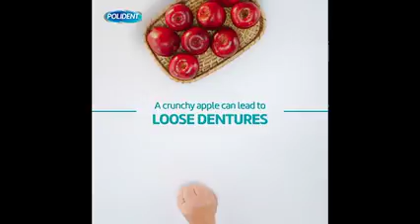Polident Denture - Film 1